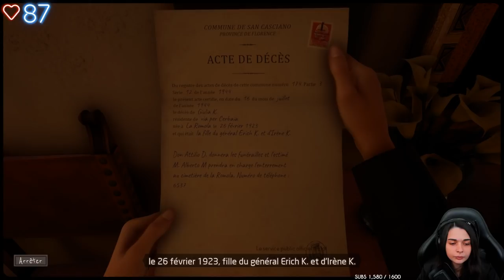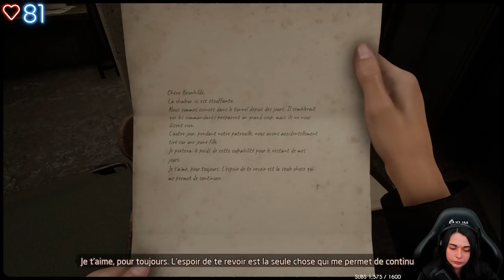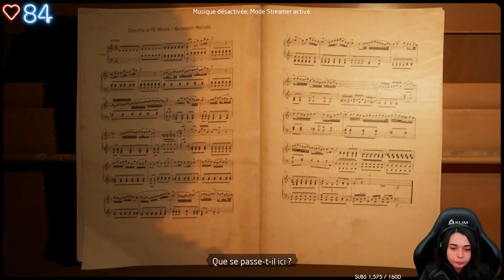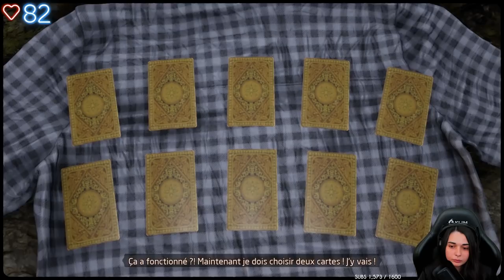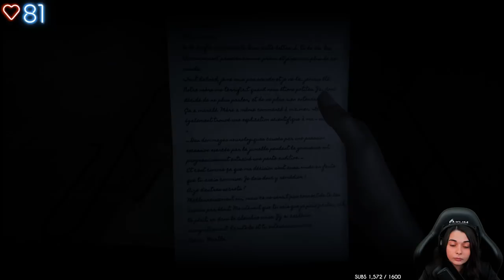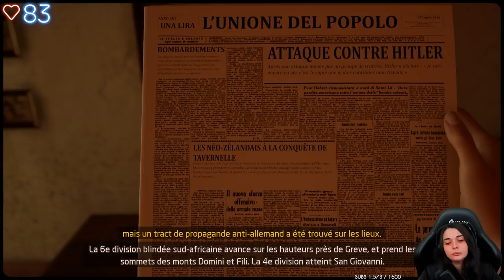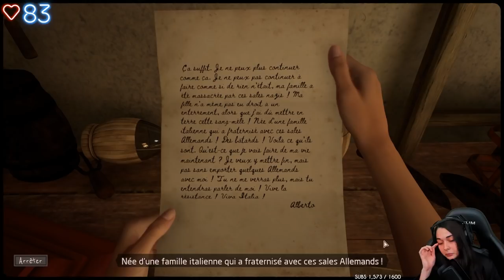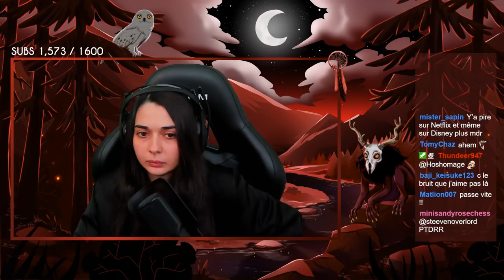AME SENSIBLE S'ABSTENIR... - (Martha is dead) #2